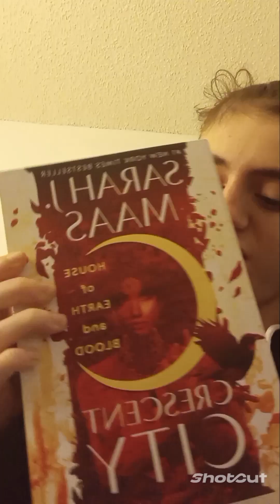Fun little vlog